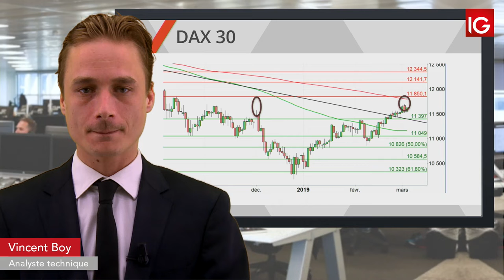Bourse - DAX, entre l’espoir et le ralentissement chinois - IG 06.03.2019